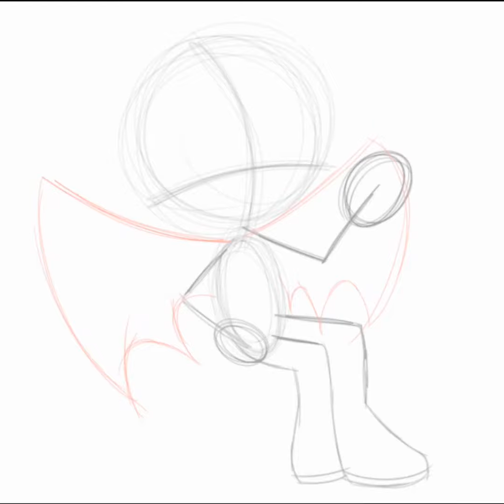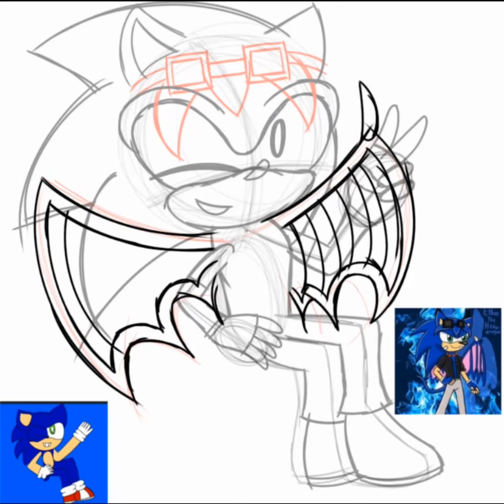Zoñay The Dragonhog 🌟🌙💜💙 (SpeedPaint)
Gift for my old friend @zonayyoshi2001